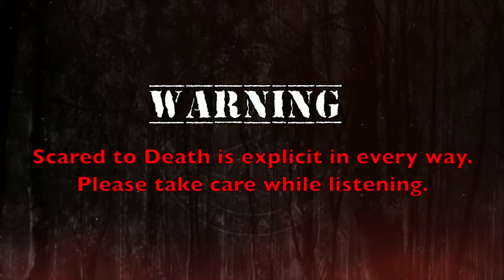Scared To Death | Fire On The Mound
Dan has a story about a home in San Francisco that was reportedly infested with a LOT of paranormal activity for several months in the mid-19th century. It is unusually well-documented amount of activity witnessed by many. Then his second story takes us to Arkansas where we explore a haunting set in the unique location of the Plum Bayou Mounds Archeological State Park, formerly known as "Toltec Mounds Archeological State Park.” Lynze has four tales this week making it a longer episode, yay! She has two possible skinwalker sightings, an encounter with the folklore of the Irish Banshee and then a really intense doppelganger story!

0:00-0:47                       Intro
0:48-6:36                       Updates and Today's Show
6:37-30:19                    The Haunted Marrow House
30:20-50:33                  Plum Bayou Mounds Archeological State Park
50:34-58:11                  Don't Look Back
58:12- 1:06:01             Possible Skinwalker
1:06:02- 1:12:46          Irish Banshee
1:12:47-1:17:43           Weird Doppelganger Story
1:17:44-1:21:52           Closing
1:21:52-1:22:30           Outro

Live Scared To Death:  We are excited to announce that tickets for this years annual Halloween show are on sale NOW! Scared to Death Live Show - Haunted Halloween - True Tales of Hallow’s Eve Horror THREE!  Friday October the 13th at 6PM PST! A Friday the 13th in OCTOBER- It's perfect!  The show will be available for rewatching through November 1st, Noon PT, at moment.coMake your way to moment.co to get your tickets!!

Standup: If you want to see a very different side of Dan than you see here and possibly see Lynze in the crowd (she is always happy to say HI!) get on over to   dancummins.tv for ticket links to shows in Burlington, Virginia Beach, Lexington, Rhode Island and more!